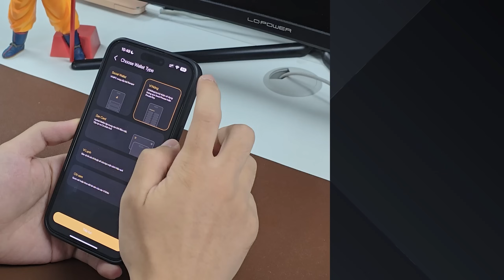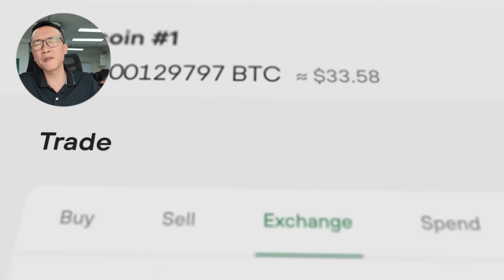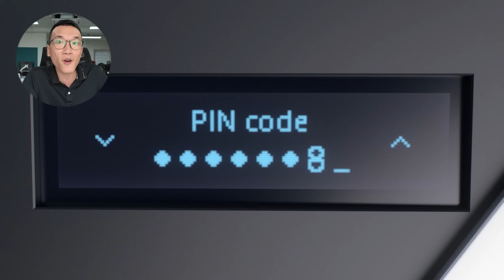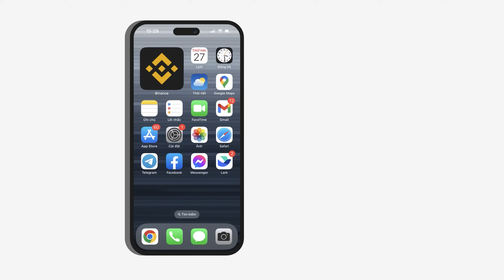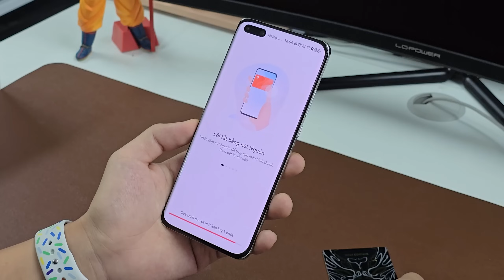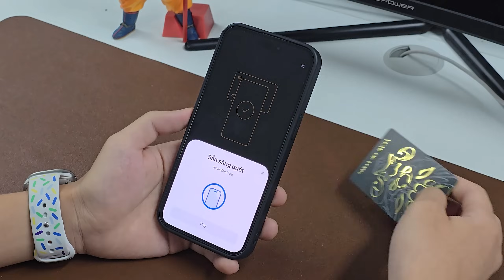Trải nghiệm “Ví lai” Zen Card: giá như làm được cho fan Vật Vờ cái ví như này